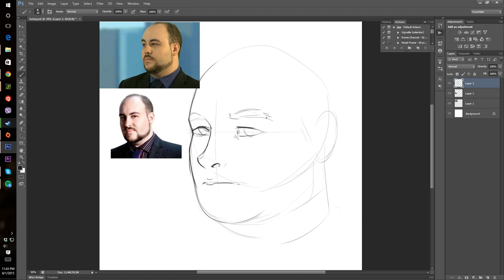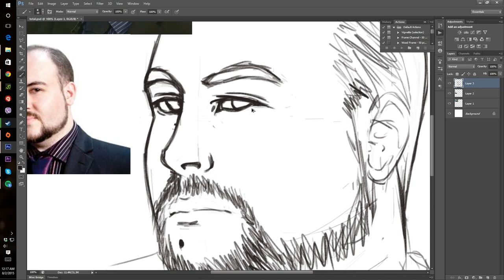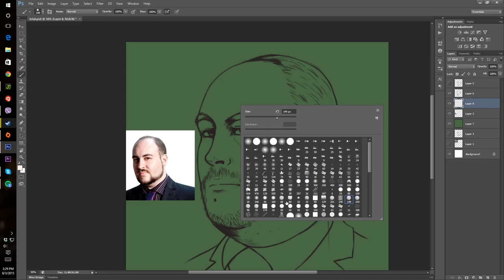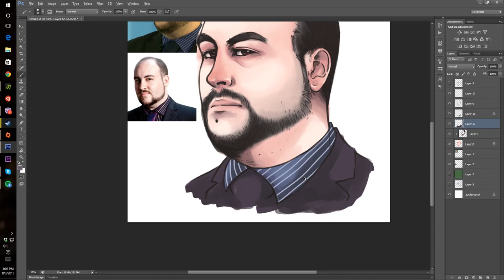How I Draw - TotalBiscuit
Last but DEFINITELY not the least, Mr. Bain AKA Total Biscuit.

Thank you to the whole Co-Optional Podcast crew for the endless(hopefully) entertainment!

The video doesn't have an FOV slider, but at least it's in 60fps. lol.

Original track by me :)